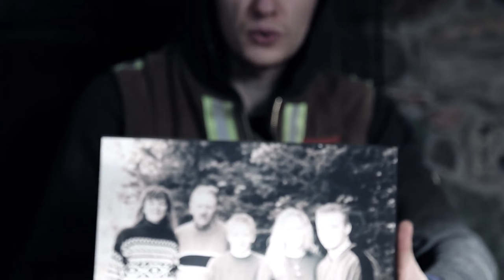A Rancher's Son - Haven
The official music video for 'Haven' by A Rancher's Son

Pay what you want or sign up to the mailing list if you would like:

- ARS

Lyrics:

Out in the woodshed - sing and swing an axe, breathe deep...
Can't help but relax
I think about it, it's the way it should be
My friends all call, they all can depend on me
Build a brothers house, lend a helping hand
Taking some time off from the band
Decide what to do with my two hands...
Dedicate myself and live off the land
Out in the garden, growing vegetables
Cause getting hungry is pretty much inevitable
Call up grandma, let's pickle shit
There's nothing like sterilizing jars to build a friendship
Chop some wood up - keep the fire hot
Nights ain't so cold when you give it all you got
Found some inner peace on a yoga mat
And out on the porch in a chair with my kitty cat

Ain't it lovely?
The night sky so bright... the way the moon dances through the trees
Oh, I grew up here, the roots the run so deep.
I know i've finally made my way back home.

Hold up.

Kinda funny that i found a sick flow
Out on the ranch out out in the bush yo.
Post secondary taught me about the syllables
But life on the road made it oh so meaningful.
Pen to paper having no shame.
No matter what I felt know somebody felt the same
Tick tock - where did my twenties go?
Chasing down dreams on a path not many chose.
Take a step back, take it all in.
The story of my life tattooed my skin.
Everywhere I went always remembered to call
My family is there to catch me if I fall
Dad said "what you reap is what you sow"
Mom said "you'll hate yourself if you never know."
Took some time to admit
Home really is a group of people where your heart fits!

Ain't it lovely?

Ain't it lovely?
Where the mountains embrace the stars.
Ain't it lovely?